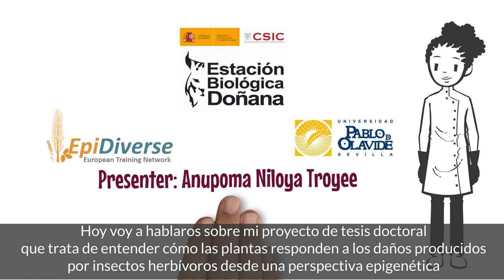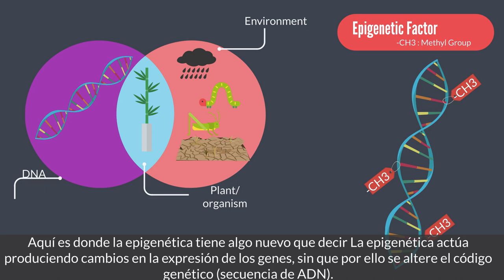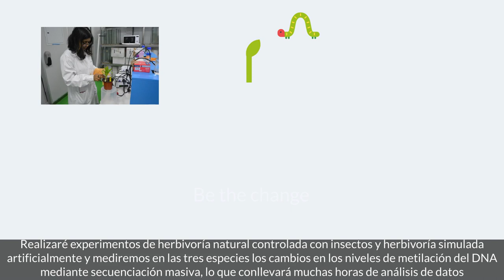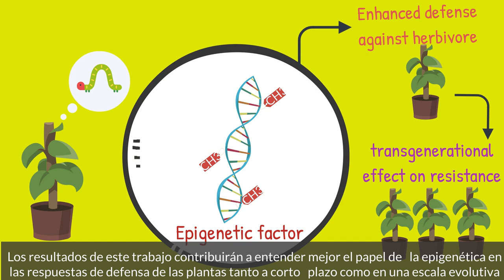Yo Investigo Yo Soy CSIC - Anupoma Niloya Troyee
Uncovering the Epigenetic Component of Plant-Herbivore Interactions.
What if plants could remember about their enemies? This video explains how plants can deal with herbivory or insect feeding from Epigenetic perspective. Plants being sessile need to survive by adapting to rapid environmental changes such as insect outbreaks and introduced pests. My main is to understand the role of epigenetics, specifically contribution of DNA methylation variation to herbivory stress in plants. I am using 3 diverse wild plants which are an annual plant biofuel crop Thlaspi, herbaceous perennial plant woodland strawberry, and a long-lived woody tree Poplar.  The diversity in our wild plants gives us amazing possibility to investigate how epigenetic mechanisms contribute to stress responses and long-term adaptation in plants of different life history. I am working as part of Marie Skłodowska-Curie ITN project EpiDiverse in EBD-CSIC, Spain. My supervisors are Conchita Alonso, Mónica Medrano from Plant-animal interaction group. Watch my video if you want to learn more!